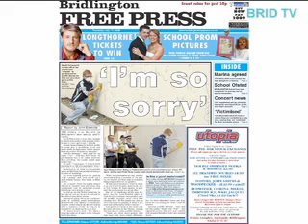Bridlington Free Press video bulletin September 24, 2008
Video bulletin of news from this week's Bridlington Free Press newspaper on the Yorkshire coast, England